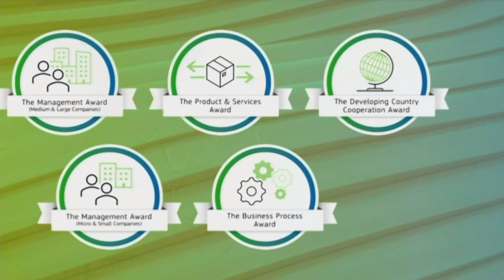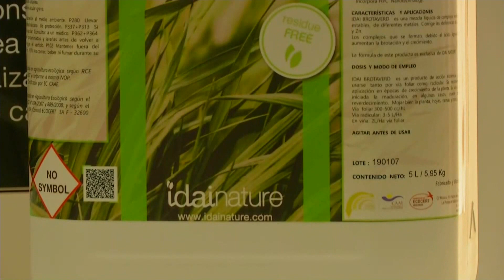La Comisión Europea premia a Idai Nature por su compromiso medioambiental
El compromiso medioambiental de Idai Nature ha sido reconocido a nivel internacional con los Premios de Medio Ambiente a la Empresa de la Comisión Europea, un galardón que, según ha destacado a EFE el fundador y director general de la compañía, Carlos Ledó, sitúa a la entidad como “la empresa más sostenible de Europa”.

En la ceremonia de entrega, celebrada en Bruselas este martes en el marco de la Conferencia Europea de Economía Circular 2020, la compañía valenciana ha sido premiada en la categoría de Producto/Servicio por su contribución al desarrollo sostenible y la protección del entorno medioambiental.

Noticias e información de ecología multisoporte en EFEverde, la plataforma global de PeriodismoAmbiental de la Agencia EFE.